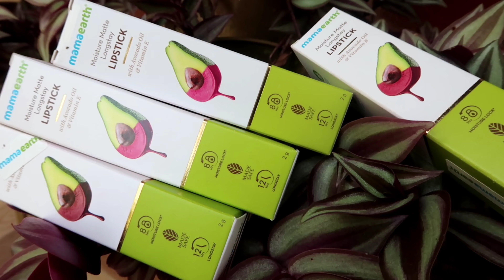മുഖത്തിന്റെ ഭംഗിയും നിറവും കൂട്ടുന്ന അടിപൊളി ലിപ്സ്റ്റിക്കുകൾ /chemical free lipstick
Hi friends,